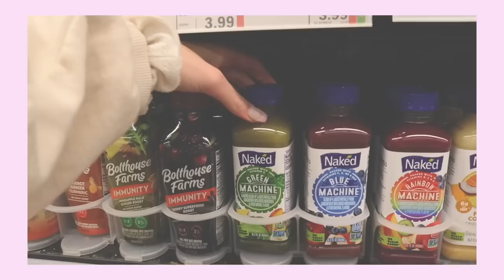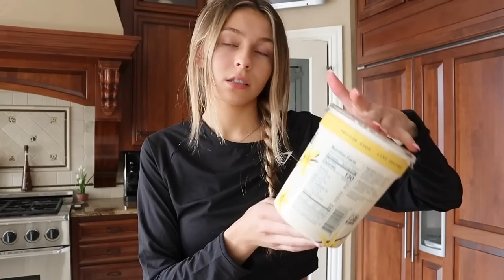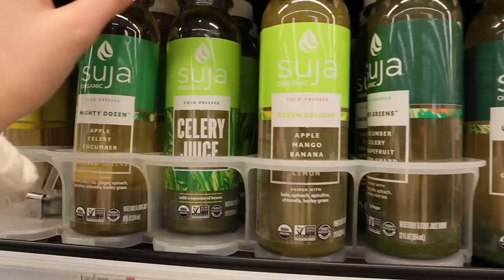living like "THAT GIRL" for a day! *waking up at 5AM*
In todays video I thought it'd be fun to wake up at 5am and live my life like"THAT GIRL" for a day... I went to the gym, got a car wash, went grocery shopping, cleaned my room and so much more!

Instagram~ @baileydedrick
TikTok ~ @BaileyDedrickk
Spam IG ~ @thingsgotworsee

xoxo~Bailey